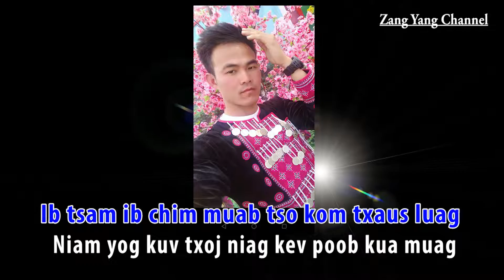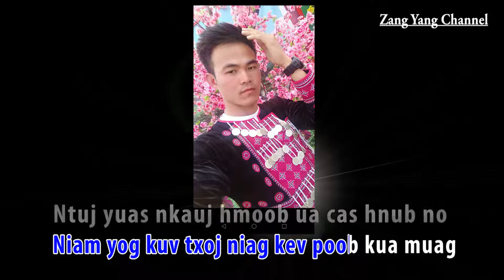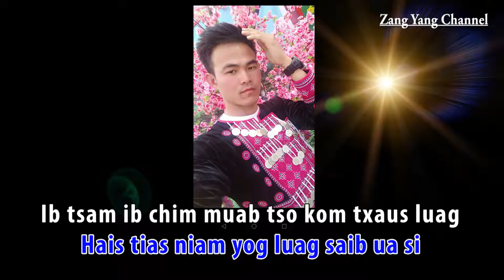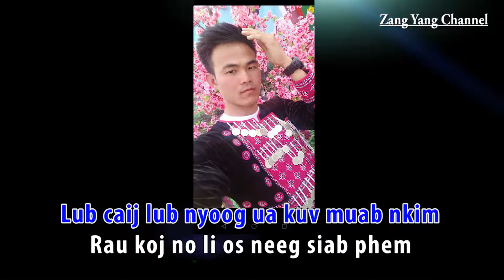Thaj yeeb thoj-khum xim sij hawm ua zoo rau koj/3/2020